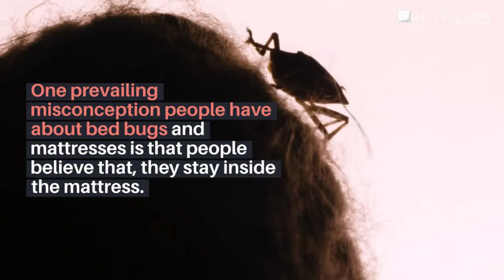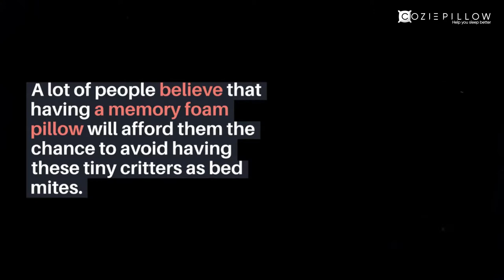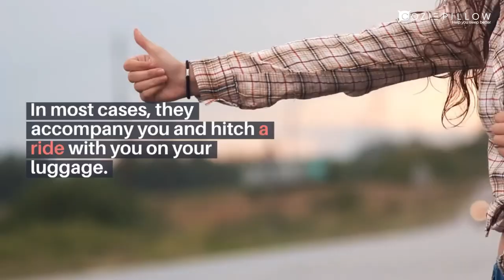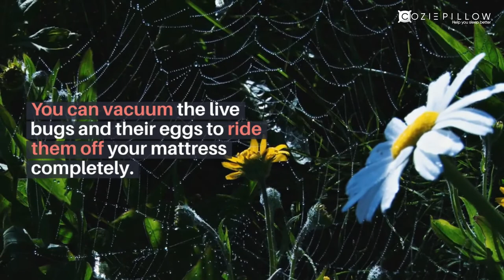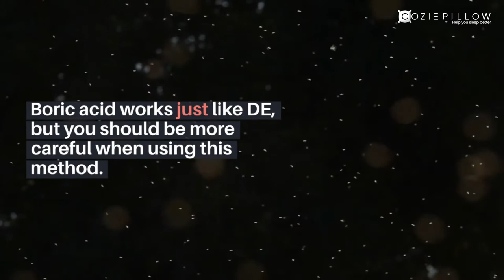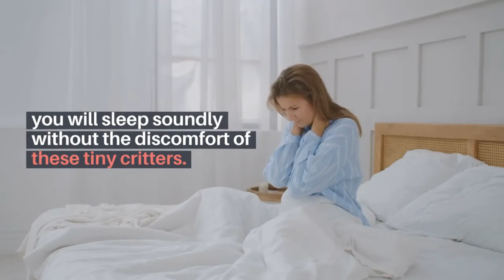Can Bed Bugs Live in Memory Foam Pillow | Problem Solved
For most people, bed bugs are probably the worst household pests. And they are correct in every sense. Pest can feed on anything they want, but human blood?

No. That’s about the worst food choice as far as humankind is concerned. The most irritating part is that they don’t suck your blood during the day; only at night when you are sleeping.

If you’ve had experience with these tiny critters, you wouldn’t want them anywhere in your home. Not your mattress, not pillows, not the bed, not the couch, not anywhere.